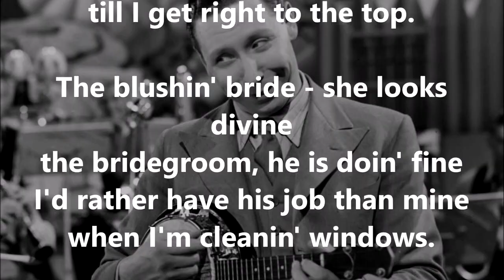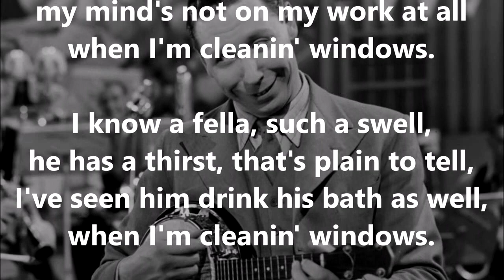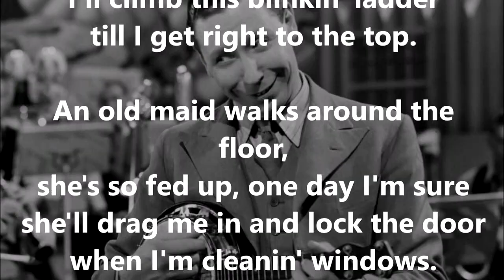When I'm Cleaning Windows GEORGE FORMBY (with lyrics)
George Formby was one of the mega-stars of the UK variety theatre and film industry back in the 1930s and 40s.  Here's the song everyone in Britain  thinks of at the mention of his name - a song that was included in the 1936 film, "Keep Your Seats Please".  It was banned by the BBC, its director Lord Reith saying at the time, "If the public wants to listen to Formby singing his disgusting little ditty, they'll have to be content hearing it in the cinemas, not over the nation's airwaves!"  Only when George and his wife protested and pointed out that the song was a favourite with the Royal Family did the BBC relent and begin to broadcast the song.